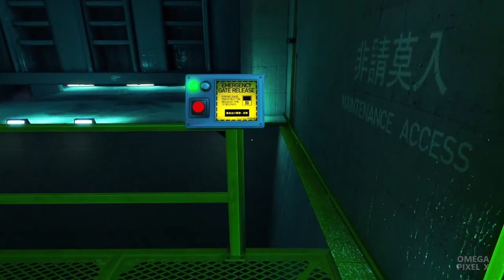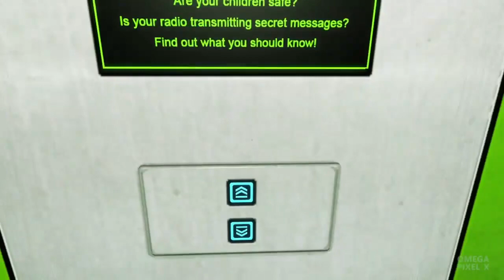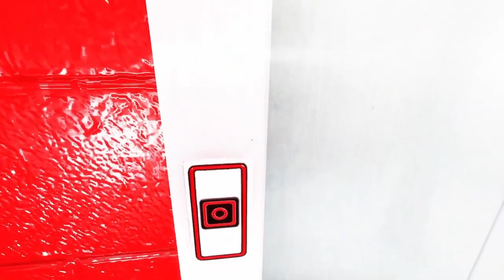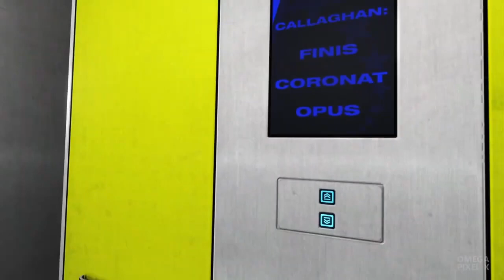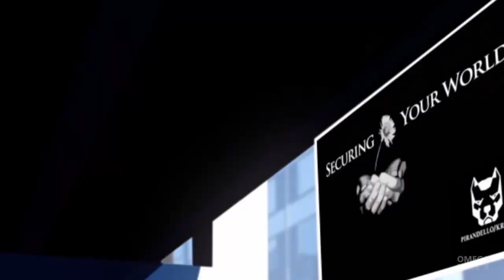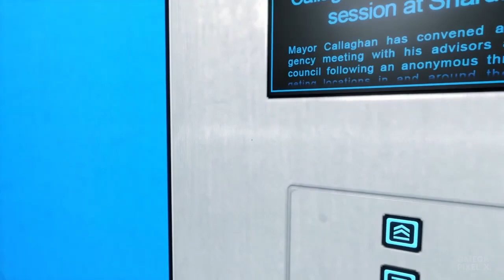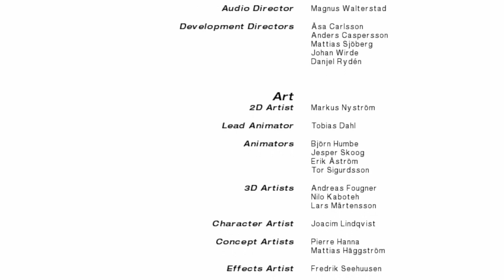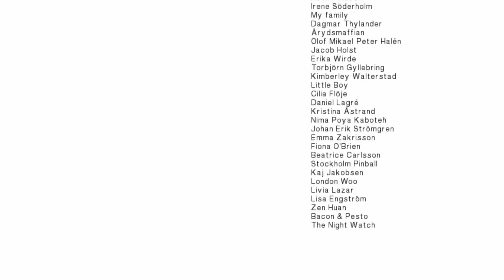Mirror's Edge - The Movie | Full Game Playthrough, All Missions & Cutscenes